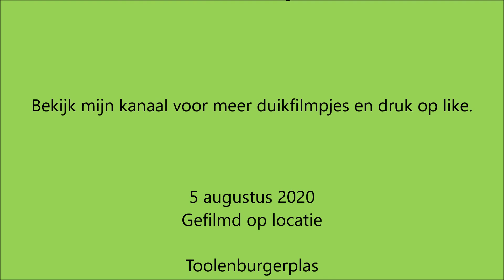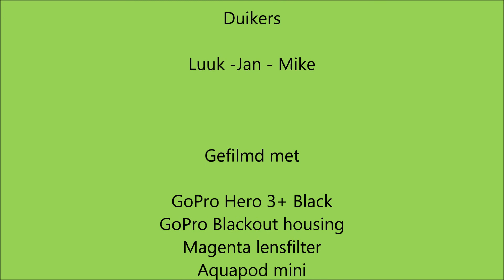Duik van 5 augustus 2020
Wekelijkse duik op onze vaste stek: de Toolenburgerplas in Hoofddorp. Het zicht was beter dan vorige week en dus zagen we ook meer leven onder water. Voor Luuk was dit ongeveer zijn 500ste duik en voor Jan de laatste van dit jaar.